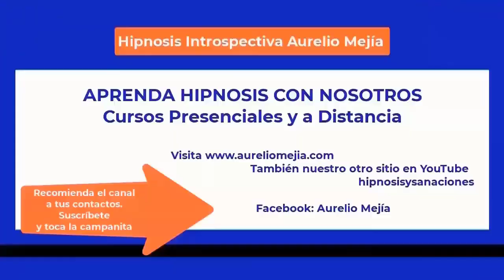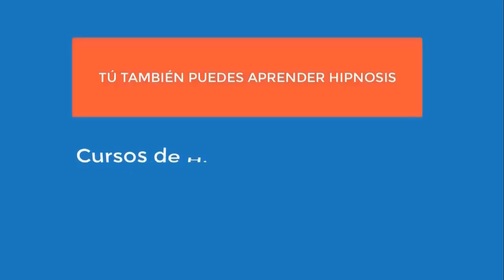5724 Aurelio Mejia hipnosis. LA PROGRESIÓN COMO HERRAMIENTA TERAPÉUTICA, droga, agresivo, conflictos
Hipnosis introspectiva por Aurelio Mejía a distancia, en línea por internet. LA PROGRESIÓN COMO HERRAMIENTA TERAPÉUTICA, droga, agresivo, conflictos, miedos. 26 agosto 2023.